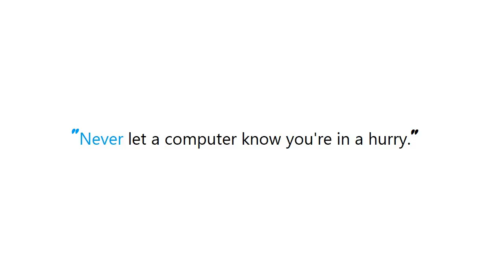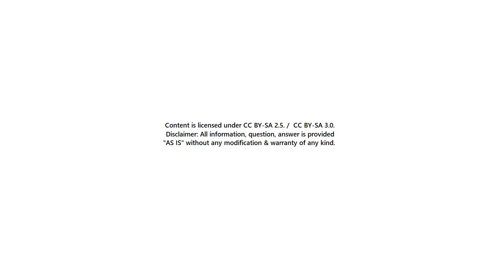Delete a file named "NUL" on Windows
Guide : [ Delete a file named "NUL" on Windows ]